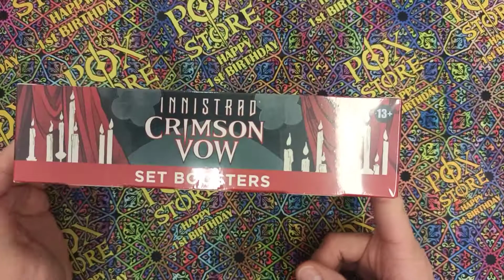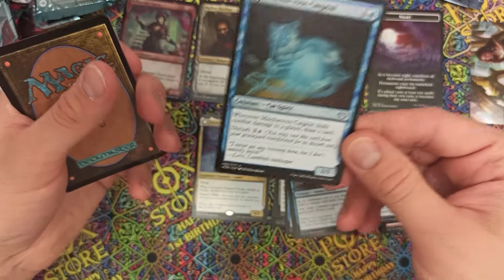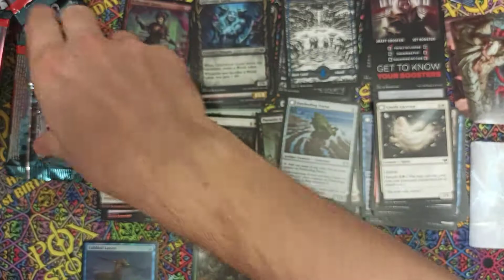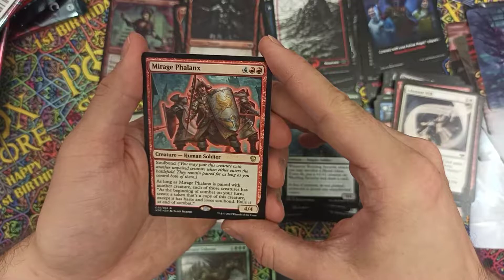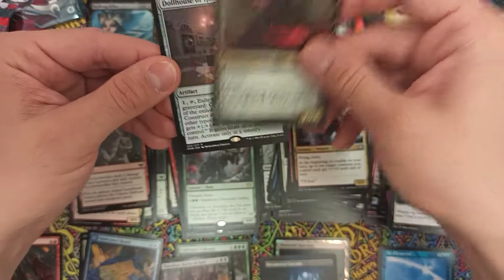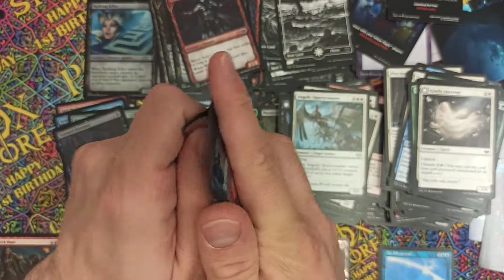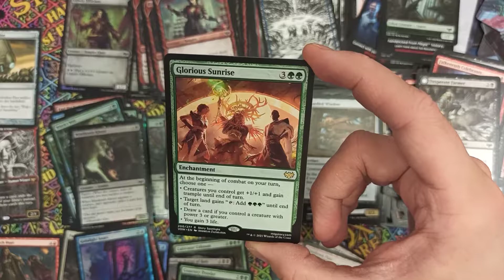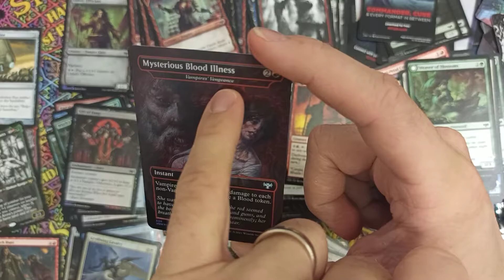Unboxing Crimson Vow set - still better love story than twilight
Kontynuuje działania na nowym secie. Crimson Vow, który jest nowym blokiem, nie związanym z żadnym poprzednim setem... i który nie będzie podbity zaraz nowym setem w srebrnej oprawie. który nie będzie przecież przedrukiem dwóch poprzednich setów, które dopiero otworzyliśmy...

Napisz do mnie na fb, w komentarzu na yt lub poprostu wyślij mi paczuszke razem z listem w środku:
POXstore
Jerzego Lanca 3/7
10-528 Olsztyn